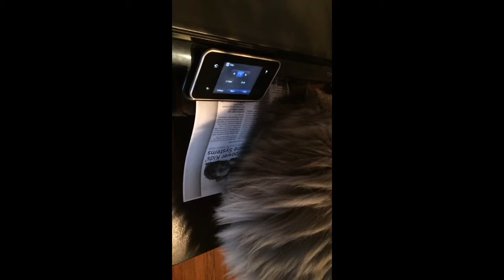Persian, odd printer encounter. Cat vs Printer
via YouTube Capture. Cute, cat, kitten, funny, Persian, printer.